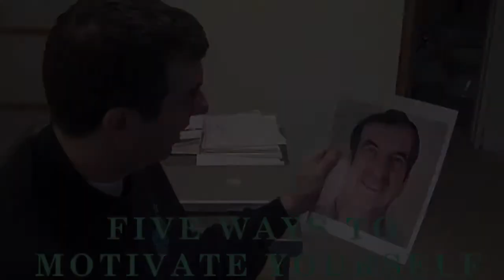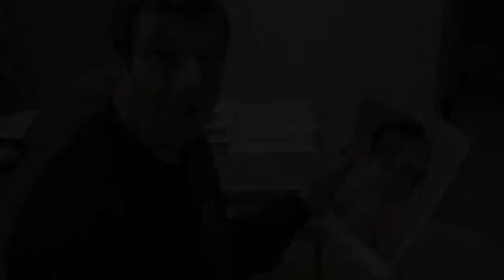5 Ways to Motivate Yourself to be Healthy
We sit down with the New York Times bestselling author A.J. Jacobs as he promotes his book “Drop Dead Healthy” about his quest to achieve “bodily perfection." While in the studio, we ask A.J. about health motivation and what it takes to find the motivation to eat healthy.

He opens up about his personal health motivation and the various motivational strategies he found most successful while writing “Drop Dead Healthy.” Each of the motivational strategies can be summarized, as A.J. Jacobs tells us, in five words: “move more, eat less, relax.” From here, our author describes how he’s used those principles to promote his motivation to eat healthy and take care of his body.

Learn health motivation advice and all of these motivational strategies in A.J. Jacob’s book “Drop Dead Healthy,” which chronicles A.J.’s quest for perfect health and offers ways to improve your health along the way. Find entertainment, humor, and health tips today by picking up a copy